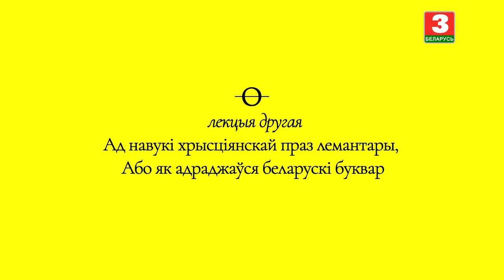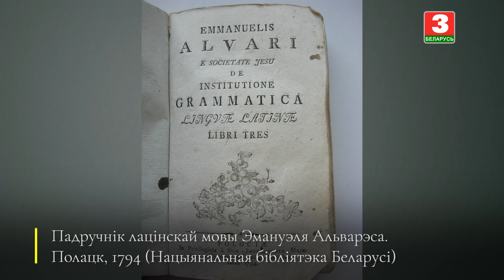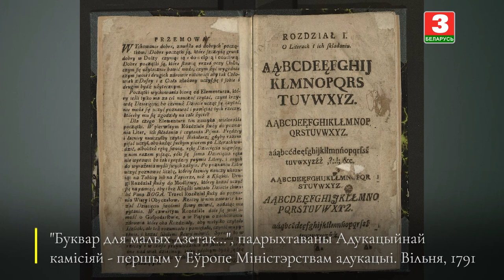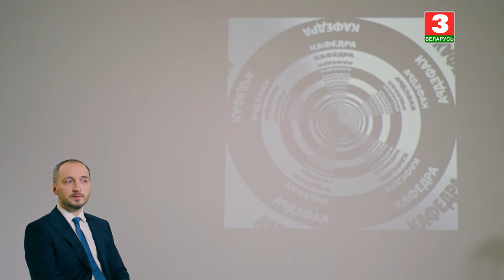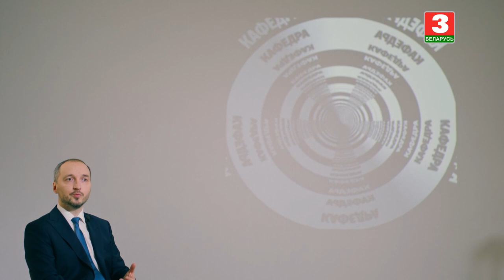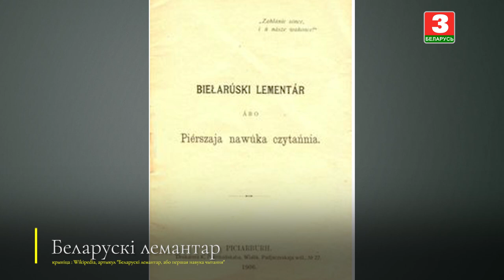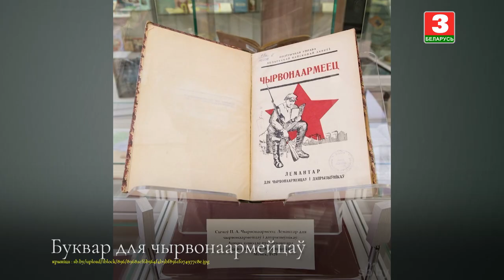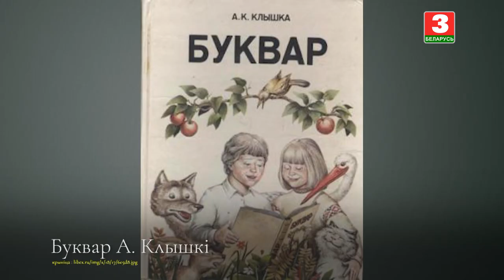Ад навукі хрысціянскай праз лемантары, або Як адраджаўся беларускі буквар | КАФЕДРА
Ад навукі хрысціянскай праз лемантары, або Як адраджаўся беларускі буквар. Распавядае кандыдат культуралогіі, кнігазнаўца Алесь Суша.

"Кафедра" – цыкл тэлевізійных лекцый пра розныя сферы жыцця. Аўтары перадачы разам з беларускімі экспертамі ў звыклым шукаюць нязведанае, і пра гэтае неспазнанае гавораць проста, але па навуцы.

От науки христианской через элементари, или Как возрождался белорусский букварь. Рассказывает кандидат культурологии, книговед Александр Суша.

"Кафедра" – цикл телевизионных лекций о разных сферах жизни. Авторы передачи вместе с белорусскими экспертами в привычном ищут неизведанное, и об этом непознанном говорят просто, но по науке.